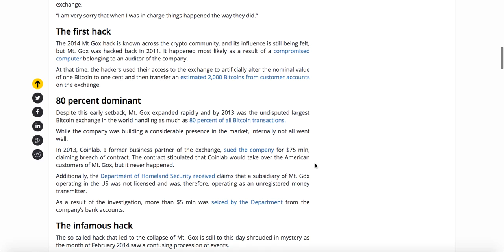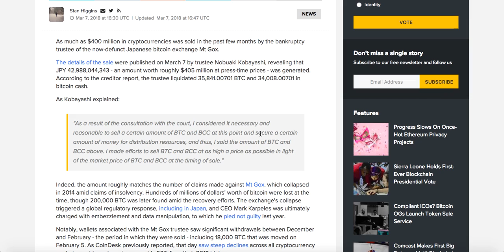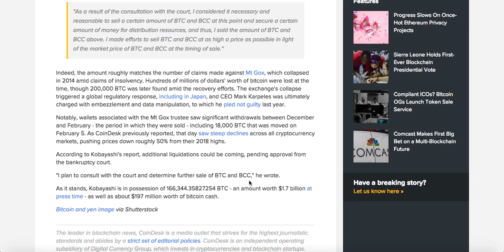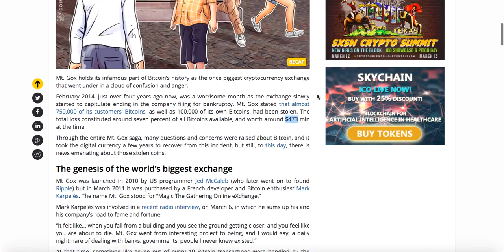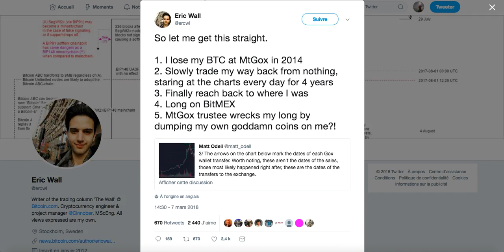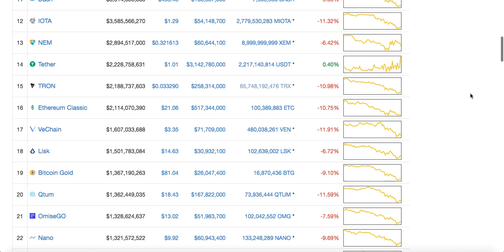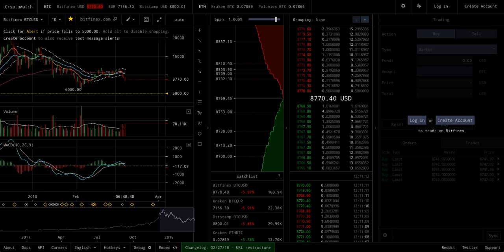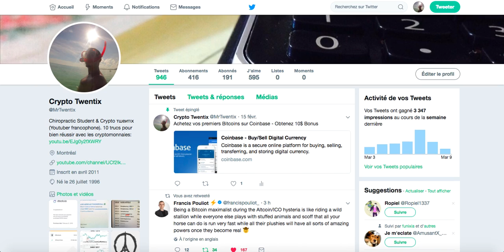L'affaire Mt.Gox resurgit pour hanter Bitcoin, la baisse continue (9 mars 2018)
** À NOTER: La vente sert à rembourser les victimes de Mt.Gox **
-- Mt.Gox est de retour pour hanter le marché des cryptomonnaies avec l'histoire de la disparition des 850 000 BTC en 2014.

Le dépositaire de l'affaire vient de vendre récemment une partie des 200 000 BTC récupérés par Mt.Gox

⚡️AVERTISSEMENT: je ne suis pas un conseiller financier. Faites des choix intelligents par rapport à votre argent. Je ne suis qu'un investisseur qui est passionné par les crypto-monnaies.

🇺🇸COINBASE, pour acheter ses premiers Bitcoins (10$ offerts à l'achat de 100$ et +)